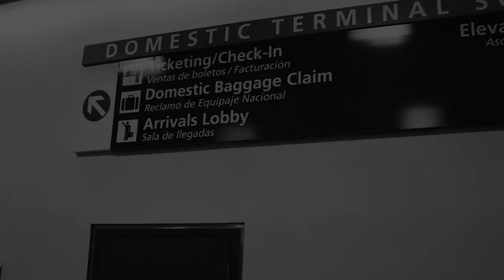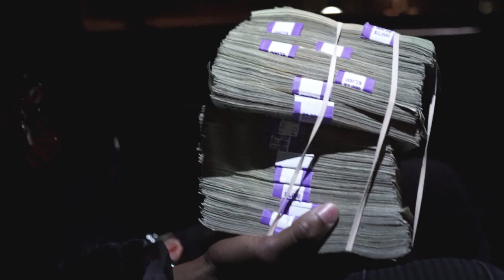Young Dolph's ThatsMajorChallenge winner @a1chops_trill ! What Does He Choose Hellcat or $30,000?!?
Young Dolph flies @a1chops_trill to Atlanta to pick up his winnings from the ThatsMajorChallenge. He has to choose between taking home a brand new camouflage Hellcat or $30,000 cash ! What would have choose?!

Thank you to everybody who participated.